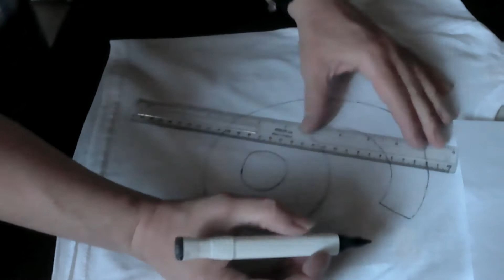Handdrawing on fabric Minecraft Six Birthday Top by CargoGlitterSOT video 6